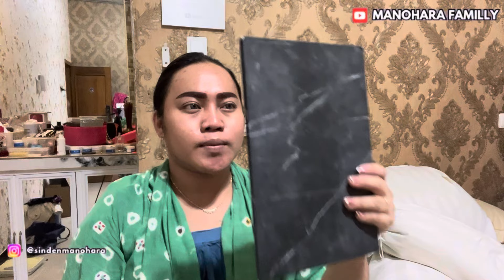SELESAI PENGANTINPUN SENANG, LANJUT WAYANGAN 2 LOKASI, KARENA JADWALNYA G SENGAJA BARENGAN 😭